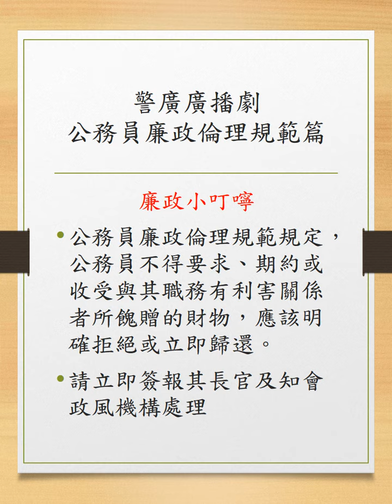警廣廣播劇 公務員廉政倫理規範篇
[內政部;政風處;2018/05/16;其他;1/1;警廣廣播劇 公務員廉政倫理規範]